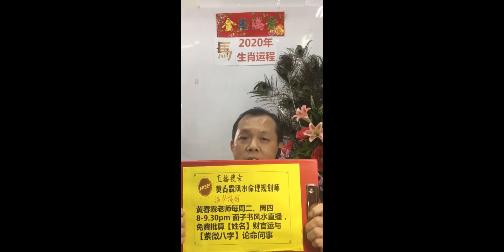2020年12生肖的运程与解法 – 马 （黃春霖老師 ）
想了解 *12生肖*在2020鼠年 会走什么运吗⁉发财⁉还是桃花⁉等…
✅了解生肖之吉神凶煞   ✅知生肖凶事防患未然
✅知生肖吉象掌握好运   ✅破解生肖凶象避煞法

其他生肖的運程即將送上！

不想错过我们的任何消息，请记得Like我们Page以及优先查看我们最新消息噢!